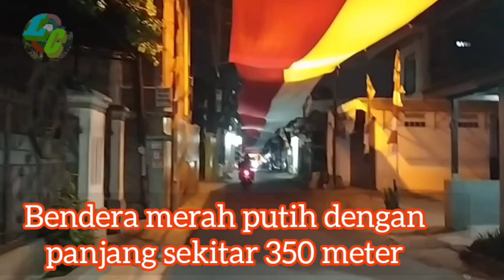Jalan-Jalan Malam Dibawah Bentangan Bendera Merah Putih Terpanjang Di Cimahi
Jalan-jalan malam di bawah bentangan bendera merah putih sepanjang 350 meter yang berada di Jl RH Abdul Halim, Kawasan Kp Sukanampa, Kelurahan Cigugur Tengah, Kecamatan Cimahi Tengah, Kota Cimahi pada hari Selasa 15 Agustus 2023.